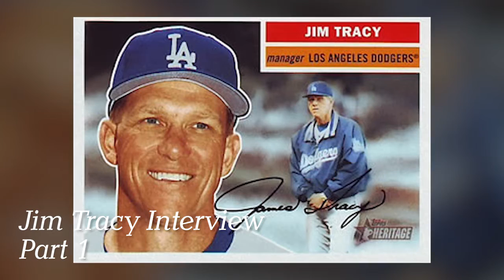Jim Tracy Interview Pt 1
Jim Tracy Interview on 92.9 The Game